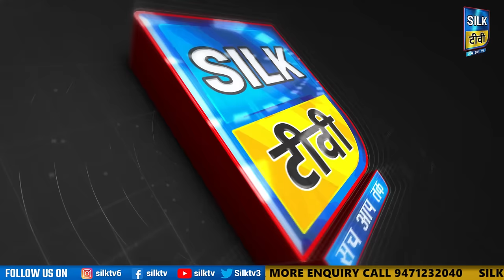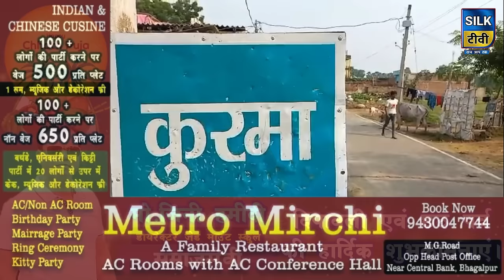SILK TV- जिले की खबरें एक साथ || 06 NOVEMBER 2024